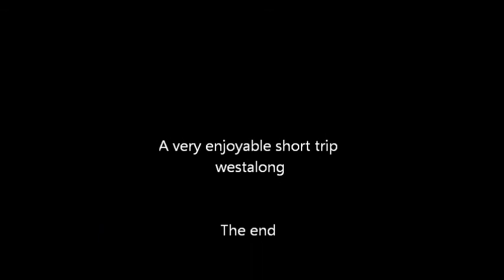Beat to Kinsale 2012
Short autumn trip along the west cork coast september 2012